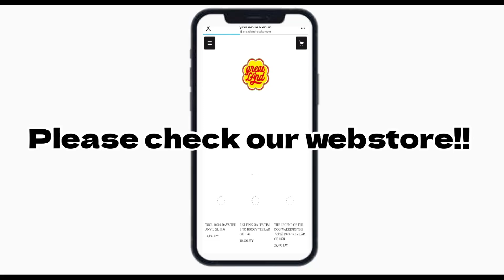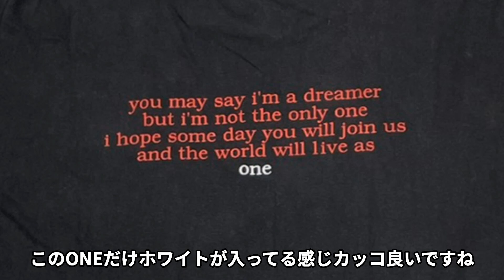偉人?変人?顔ドン!!ヴィンテージTシャツ!! VINTAGE TEE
下記URLからオンラインストアでご購入頂けます(^^)

SNOOP DOGGY DOGG 1996 Tha Doggfather POLYGRAM XL 9963

OJ SIMPSON PRAY FOR OJ PORTRAIT WHITE XL 0463

JANET JACKSON WORLD TOUR TEE BEIGE CRYSTAL MILLS LARGE 0003

JOHN LENNON ONE NEW YORK CITY DOUBLESIDE PRINT BLACK XL 0146

NIRVANA KURT COBAIN 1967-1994 MEMORIAL PORTRAIT DOUBLE SIDE LS FITS LARGE 1029

THE NOTORIOUS B.I.G.WE'LL ALWAYS LOVE YOU BIG POPPA FITS XL 1031

open 13:00-21:00
水曜定休日